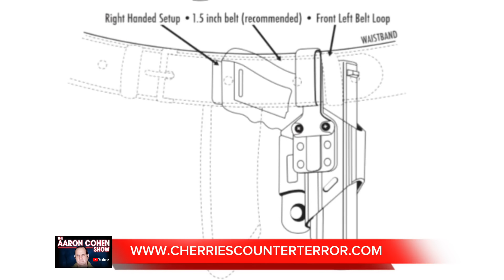Hostage Blood on Biden’s Hands: The Truth About Rafah | Israel War - Aaron Cohen Show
In this hard-hitting episode of The Aaron Cohen Show, Cohen uncovers the devastating consequences of the Biden administration’s interference in Israel’s Rafah operation. From the tragic loss of Hersh Goldberg-Polin to the daring Yamam rescue of Noa Argamani, Aaron exposes how political delays cost lives and what this means for Israel’s security and America’s fight against terrorism.